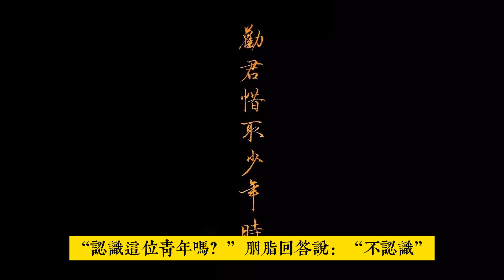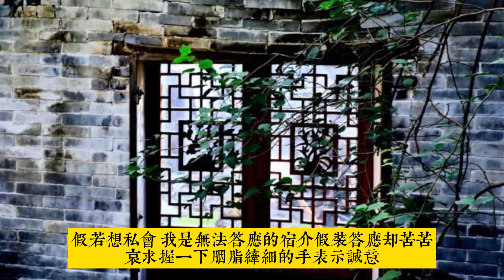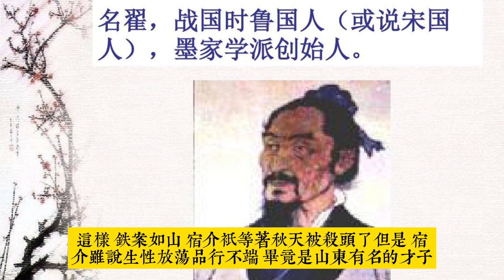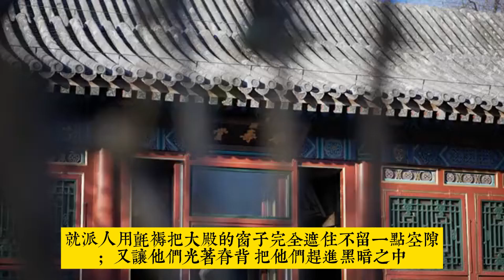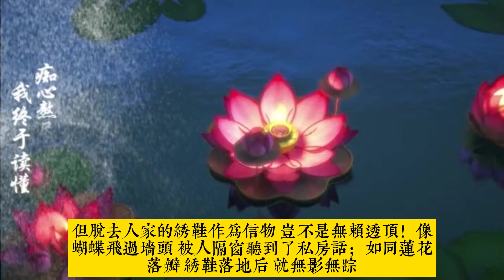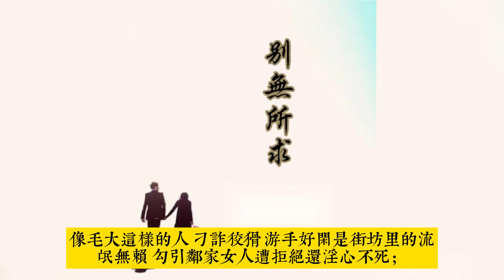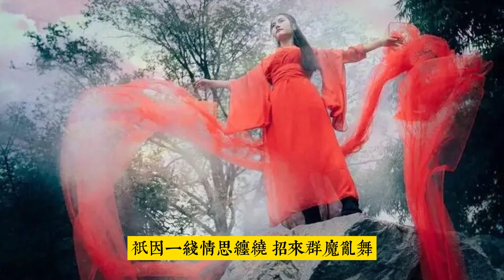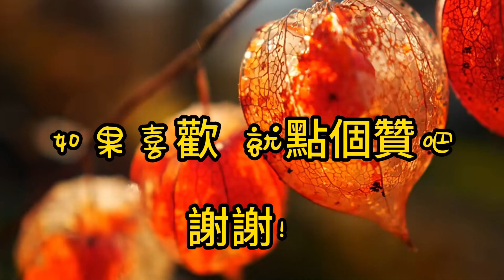胭脂【蒲松齡】白話聊齋故事#刀郎《山歌寥哉》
輕鬆聽故事。姐姐毀容變成醜八怪，善良妹妹為救姐姐，自毀絕美容顏！